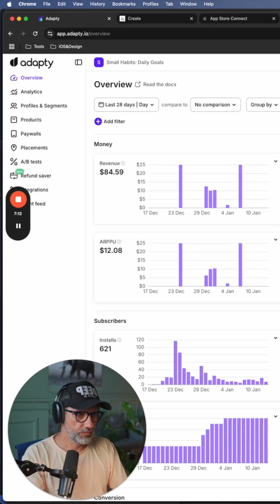🍜 Ramen Profitability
👨‍💻 Work with me to get from $0 to the first $1K in AppStore